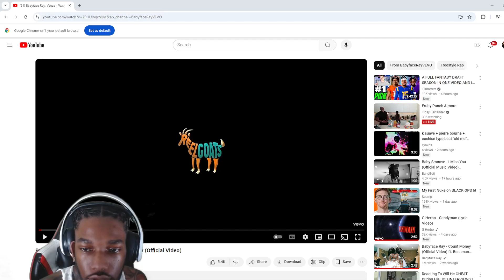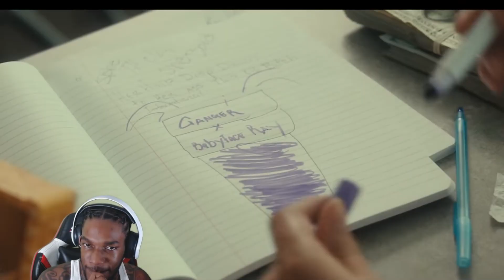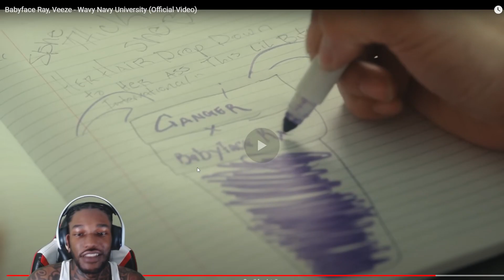Undefeated Duo! Babyface Ray, Veeze - Wavy Navy University Reaction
PSN- Hxthead🎮